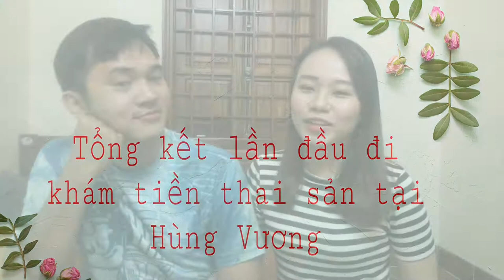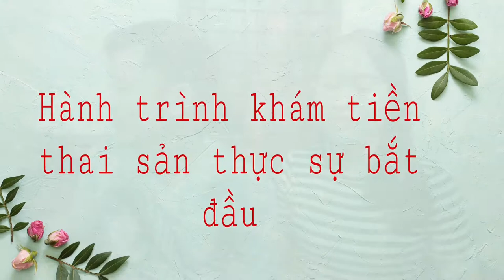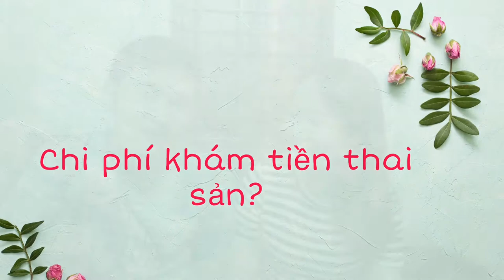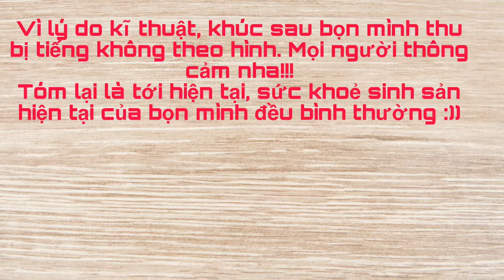#8 Khám Tiền Thai Sản Gồm Có Các Bước Nào??~| Bệnh Viện Hùng Vương| chuyện bên nôi|2019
Vlog lần này bọn mình muốn chia sẻ lại hành trình đi khám tiền thai sản ở Bệnh Viện Hùng Vương của bọn mình và kể về tâm trạng cũng như những khó khăn mà bọn mình đã gặp phải.

Nguyên nhân có thể do bệnh viện hôm đó quá đông và cũng có thể là do sự ngu ngơ không chuẩn bị trước mà tụi mình đã gặp phải những khó khăn đó.

Nên hy vọng sau vlog lần này, các cặp đôi đang có dự định đi khám tiền thai sản, đặc biệt là ở bệnh viện Hùng Vương thì có thể tham khảo hành trình của tụi mình để có một chút hành trang nhé.

Nếu các bạn khác đã đi khám tiền thai sản rồi, các bạn hãy chia sẻ ở phần bình luận bên dưới cho bọn mình và những bạn khác cùng biết với nha.

Yêu mọi người nhiều nhiều!